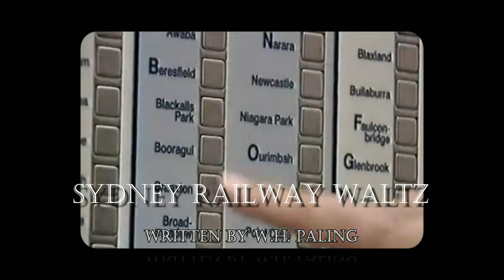W.H Paling - Sydney Railway Waltz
Composed by W.H. Paling in 1855, it was written for the opening of the Sydney to Parramatta rail line.
The Sydney to Parramatta line was the second steam railway to open in Australia, with the first being in Victoria, which opened in 1854. Where the Victorian rail line only ran from Melbourne to Port Melbourne and solely carried goods, the NSW line carried both passengers and freight and revolutionised rail transit in Australia. The line originally starts at Sydney, present day Redfern and went all the way to Parramatta, present day Granville, and had 4 intermediate stops along the route. Originally starting with around 15km of track, by 1880 this increased to 2000km. NSW expanded so rapidly into the vast interior of the state that suburban lines were often made years after the main lines expanded. For instance, in 1879 the line went all the way to Wagga Wagga but the Northern Line only made it to Hornsby in 1886 and the North Shore Line was opened in 1890, while the railway reached Cowra in 1888. The total length of track laid currently is 9,400km, with only 6,700km of it being operational.
The NSW Railways created many famous and iconic locomotive classes, such as the C38 Class and the P6 C32 Class. The 32 class numbered 191 locomotives and influenced the design of the Commonwealth Railways G Class while the 38 class only numbered 30 locomotives but is the most famous class of locomotive in Australia, with the class leader, 3801, being instantly recognizable.
Over the years, there have been various name changes for the NSW Railways. Originally, the Sydney Railway Company financed and operated the line before being taken over by the state government and rebranding it into the New South Wales Government Railways, which integrated the NSW Tramways in the 1880s, and lasted till 1932. After 1932, it was rebranded and restructured into the Department of Railways N.S.W, although it was still known as the NSWGR. This lasted for 40 years until 1972, when it was infamously rebranded into the Public Transport Commission of N.S.W. This begins the point where the railway becomes infamous among the citizens of NSW, with the PTC's logo being dubbed 'The Arrows of Indecision' and the Chief Commissioner, Philip Shirley, being hated by most enthusiasts and commuters, leading to his resignation in 1975. The PTC of NSW was rebranded in 1980 to form the State Rail Authority, which was restructured in 1989 to introduce a subsidiary organisation to take over suburban and intercity operations, CityRail, as well as CountryLink which took over all interstate and regional services. State Rail once again got another restructuring in 1992 with the introduction of FreightRail to manage freight. In 1996 FreightRail became FreightCorp and the SRA only oversaw operations while CityRail, CountryLink and FreightCorp operated the network. This lasted until 2002, when freight services were privatised and FreightCorp was sold to Pacific National, and in 2004, State Rail was rebranded into RailCorp. In the 2000s, CityRail gained notoriety for its countless delays, outdated trains, and cancellations. A popular joke at the time, which still continues today, is that whenever it rains, CityRail services will always be cancelled or heavily delayed. By the late 2000s, enough was enough, and the state government sought to rebrand CityRail and wipe it's horrible reputation by 2010. However, with the delays for the new Waratah trains, this rebrand didn't happen until 2013, when CityRail became Sydney Trains and NSW TrainLink took over country and intercity services from CountryLink.
With the passing of CityRail was the passing of the most iconic symbol for rail transport in Australia, the infamous L7. Colloquially known as Late 7 Days a Week or the Lazy 7, this logo was first introduced in 1975 by the Public Transport Commission of NSW, and replaced the two arrowed NSW logo from the Shirley-era, who seemed to abandon a sinking ship with the railway's reputation dwindling during his tenure as Chief Commissioner. The early L7 logo sported a two-tone blue livery, while the Bus and Ferry division used a white over blue version. The State Rail Authority, however, made the logo into a household symbol, with the attractive Candy liveried L7, and later with CityRail's Blue and Yellow version. By the late 1990s, CityRail began to roll out the final iteration of the L7, with a blurred blue and orange livery that was mocked as being unattractive. In 2013, with the rebranding of CityRail, Sydney Trains and NSW TrainLink sport a hopping dot, which is the same as Tennis Australia's logo and was also mocked as being unimaginative and unoriginal. Thus ended 40 years of an iconic symbol, which is still instantly recognisable today, and can be attributed to CityRail's infamous reputation as a rail operator and that the L7 was used by trains, buses and ferries at one time, making it instantly recognisable as a symbol of public transportation in NSW.